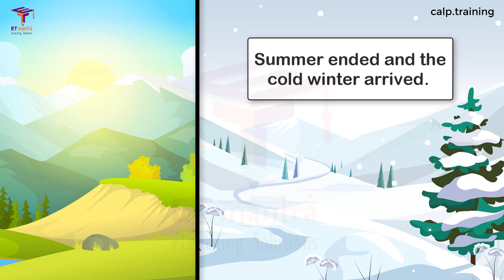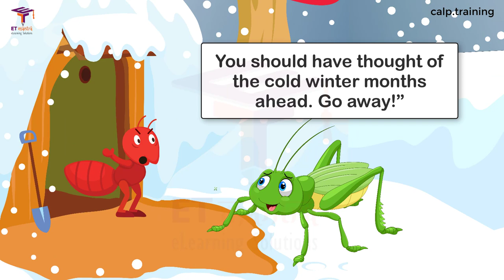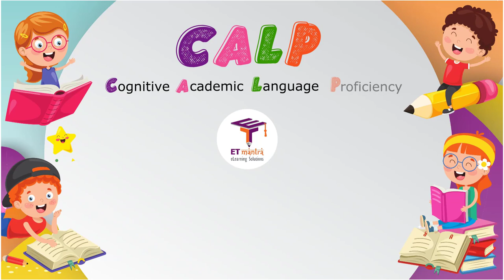The Grasshopper and the Ant - Marigold Unit 10 - NCERT Class 2 [Listen]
The poem "The Grasshopper and the Ant" is part of the NCERT class 2 English Unit 10 Marigold book. This video will help in improving English listening skills. Play this video in your class and let students listen to it.

Once there lived a lazy grasshopper.
He didn’t like to work. All day long he
sang songs and played in the warm
sunshine.

“Hee, Hee! Look at me! I’m as happy
as can be!” The grasshopper laughed at
the hardworking ants as they Worked

“We are storing grain for the long
winter ahead, they replied. The lazy
grasshopper only laughed louder,
Summer ended and the cold winter
arrived. The wind blew strong and it
started snowing.

The grasshopper now began to worry.
There is no food to eat, no grass, no
flowers or leaves. I can't see even the
tiniest fly or worm. What will I do? I
will surely starve!” he cried. “Let me
meet my kind neighbour, the ant!”

The grasshopper remembered how
the hardworking ants had stored
away grain for the winter. He knocked
at her door. “Dear ant, I am hungry
and cold. I have nothing to eat.
Please can you give me some food?”

The ant shook in anger. Lazy one!
What were you doing all summer?
You were only singing and dancing.
You should have thought of the cold
winter months ahead. Go away!”
She slammed her door shut. The lazy
grasshopper was left as hungry as
before.